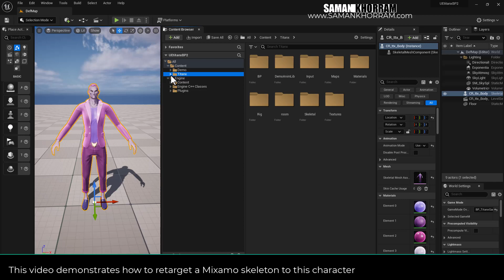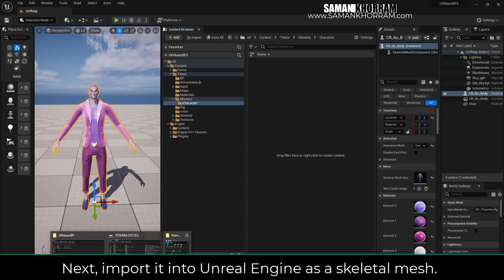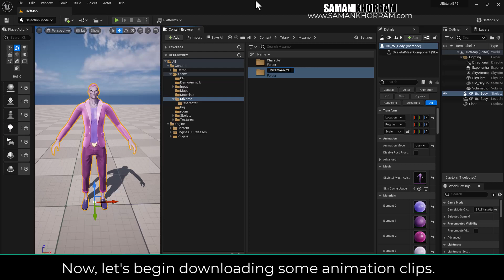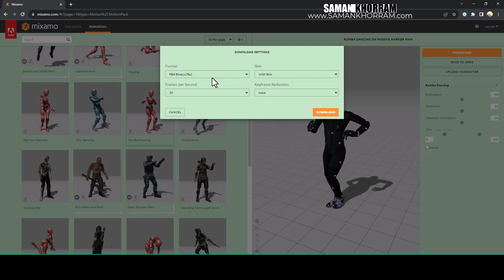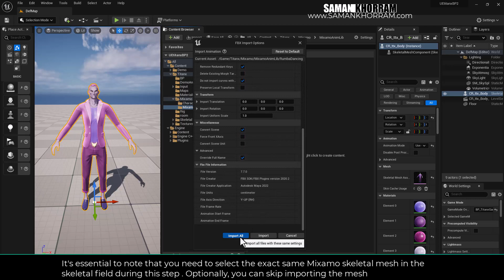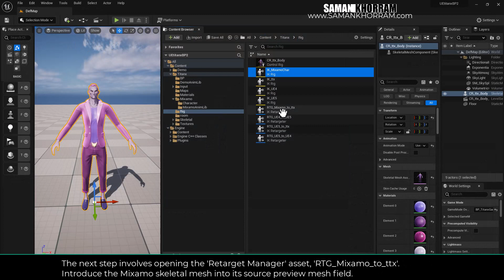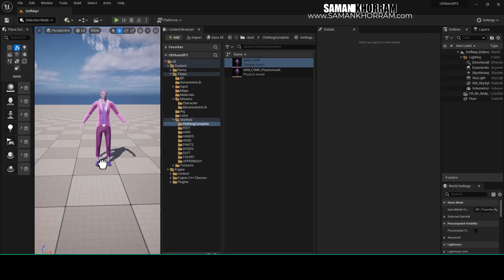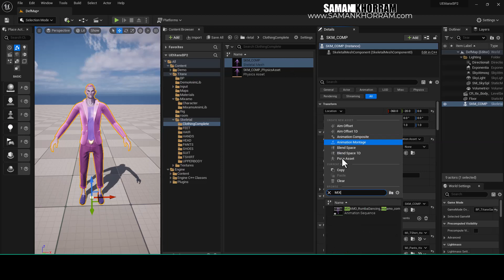Unreal Engine, How to retarget a mixamo Skeletal mesh to UE5 character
This video demonstrates how to retarget a Mixamo skeleton to Dracul character with UE5 skeletal.